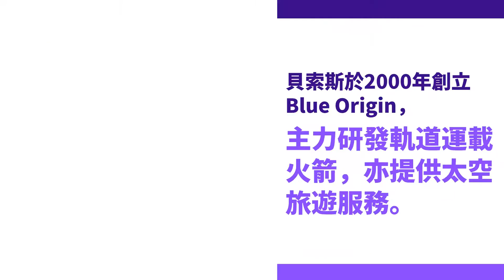【貝索斯太空】快過Elon Musk一步？Amazon創辦人貝索斯擬登上太空 | 亞馬遜 | Jeff Bezos | Blue Origin | 火箭 | 太空漫遊 | 秒投StockViva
亞馬遜（Amazon）創辦人貝索斯（Jeff Bezos）宣布，將於7月5日卸任行政總裁職位。他離開Amazon後又有甚麼打算呢？竟然是要上太空！

貝索斯最近在Instagram發文，指於卸任職務後兩週，擬與其兄弟、任職廣告界及義務消防員的馬克，乘搭由自己創立的私人太空公司Blue Origin的火箭New Shepard登上太空。計劃成事的話，將會是全球首次由民間主導的載人商業太空旅遊。

今次貝索斯的太空漫遊大計，亦已開放給公眾競投，有幸中標的人將與他同行，感受太空漫遊的經歷。據Blue Origin的網站顯示，6月7日早上最高出價達280萬美元。
喜歡這條影片的朋友，記得like👍及subscribe🙏這條頻道。
按一按「訂閱」旁的「鐘仔」🔔，更可最快得知最新投資資訊！🤩